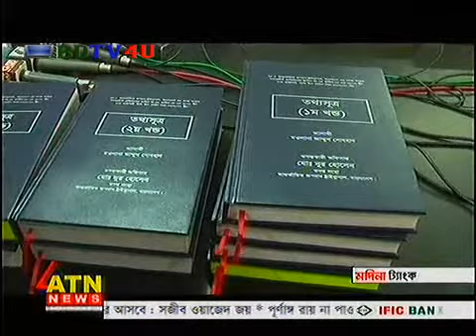Bangla Channel ATN News at 9 pm 15 September 2013 HD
Watch Bangla Channel ATN News at 9 pm 15 September 2013 HD